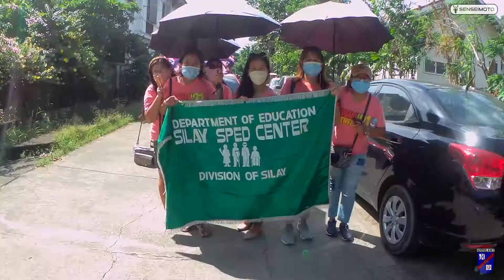Silay City Charter Day and Independence Day Parade 2022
Many thanks to those who participated in this parade. After the many lockdowns and quarantines tourism is slowly boosting up.